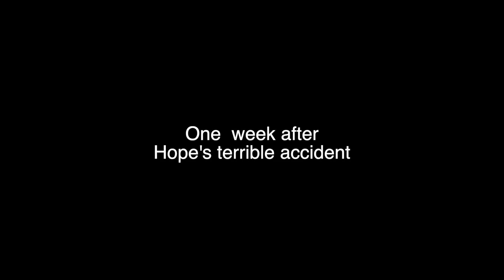UPDATE ON HOPE'S WINGS!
Hope is healing very nicely and quick. I was very lucky that he didn't had greater injuries that day. Once again Hope the parrot overcame and prevailed. He's a strong boy. New feathers will be growing in very soon and he will be able to fly again.